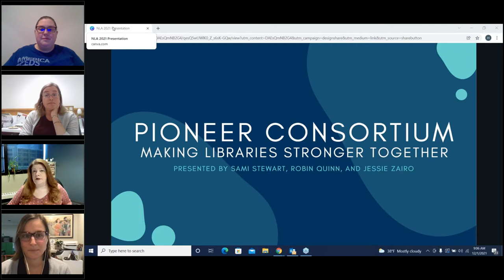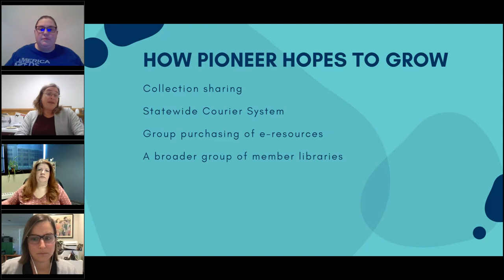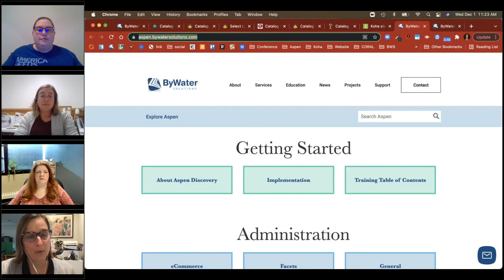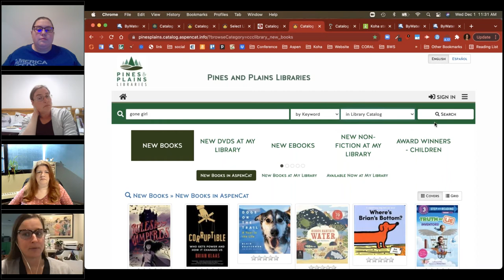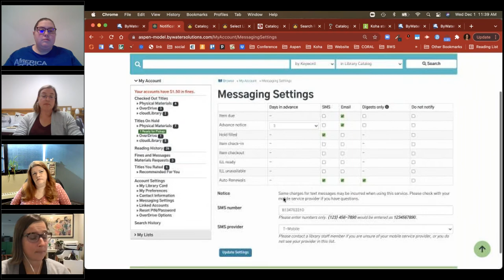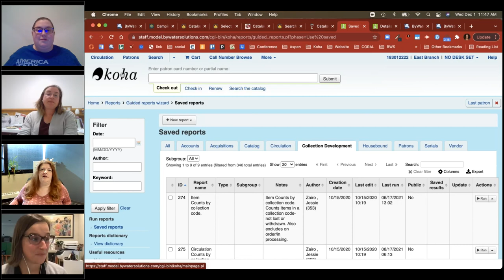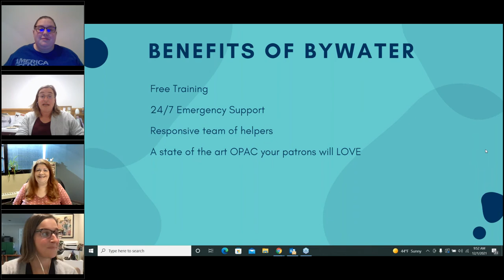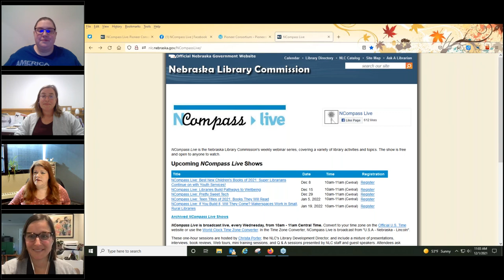NCompass Live: Pioneer Consortium - Making Libraries Stronger Together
Did you know that Nebraska has our own catalog sharing consortium?! Pioneer Consortium brings together small and medium sized libraries to share a union catalog system. This enables us to have a state of the art integrated library system for bargain basement prices! Join us for this session to learn more about what the Pioneer Consortium is and to see the catalog system we're debuting in January.

Presenters: Robin Quinn, Director, Hastings Memorial Library, Grant, NE; Sami Stewart, Director, Valley Public Library; Jessie Zario, ByWater Solutions.